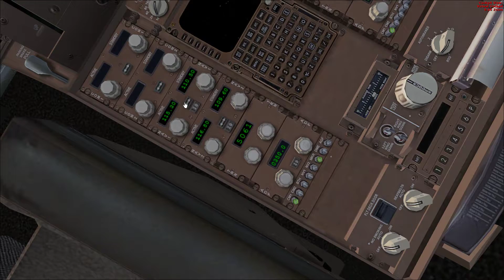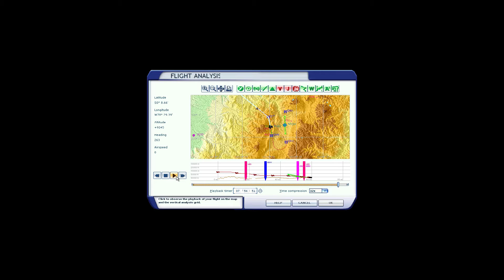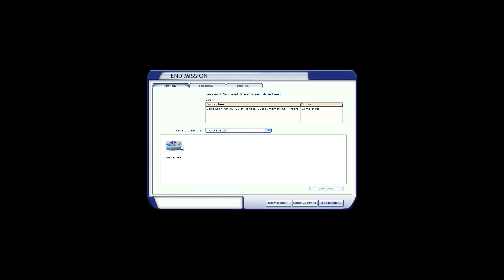FSX Mission Quito Approach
Quito Approach

After a long flight from Mexico City, your fully-loaded 747-400 freighter is finally approaching Quito, Ecuador. Your destination is Mariscal Sucre International Airport (SEQU), and it features one of the most challenging approaches in the world.

The airport sits at an altitude of 9,228 feet above sea level, is surrounded by 14,000-foot peaks, and is located in the middle of the city. The air is less dense at this altitude, so more runway will be required for landing. There's no room for error.

You're flying level at 17,000 feet, approximately 13 miles northwest of the airport. Expect vectors to the south for the visual approach to runway 35.

Note:

    The mission starts in the air with the autopilot on. Press Z to disengage it.
    During this flight your copilot will handle radio communications, but you'll handle all aircraft systems.

Navigation

As the mission begins you're headed southeast toward Quito, level at 17,000 feet. The Approach controller will vector you to the southeast, then line you up for the visual approach to runway 35. When you report the airport in sight, you'll be cleared for the approach.

Remember that this is a high-altitude landing. The airport elevation is 9,228 feet above sea level.